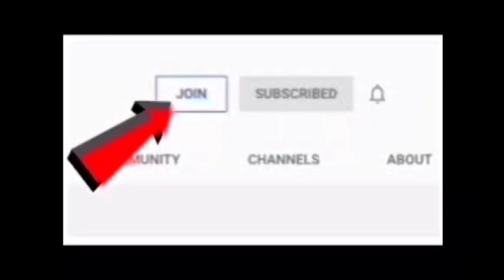தொழில் அதிபர் ஐ வளைத்து போட்டு Settle ஆக நினைக்கும் நடிகை | Actress Gossip | 70 MM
Meditation music without ad's